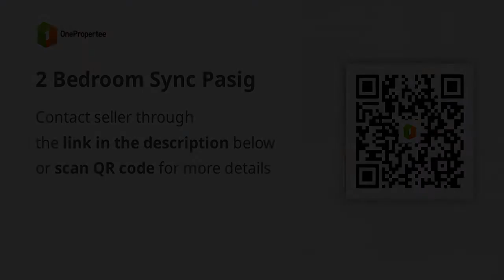2 Bedroom Sync Pasig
2 Bedroom Sync Pasig
Condominium/Apartment Type: Residential Condominium
Number of Bedrooms: 2
Number of Bathrooms: 2
Unit Size in sqm: 65 sqm.